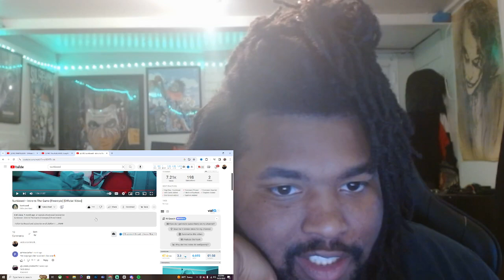Sunkissed - Intro to The Game (Freestyle) [Official Video] REACTION!!!